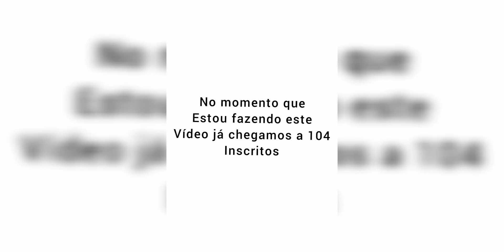Obrigado por tudo por tudo mesmo